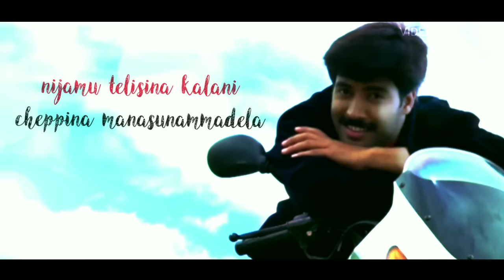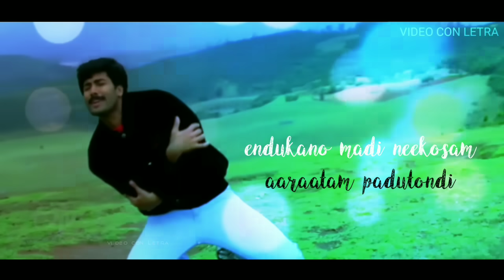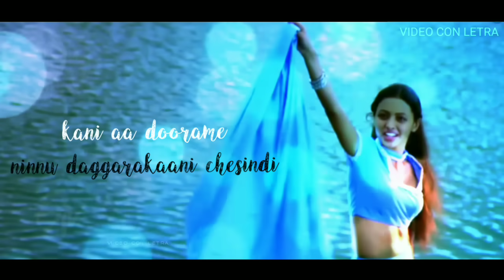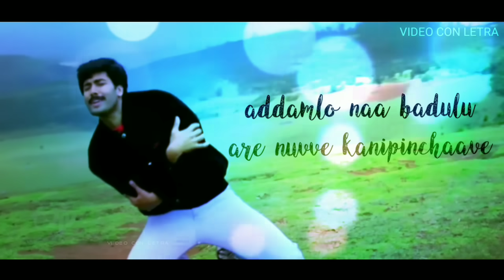Kanulu terichina || (Lyrical video) Movie:Anandam || Music: DSP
Anandam is a 2001 Indian Telugu-language romance film, directed by Srinu Vaitla and starring Akash and Rekha in the lead roles.The music of the film was composed by Devi Sri Prasad.
Sung by : Mallikarjun, Sumangali